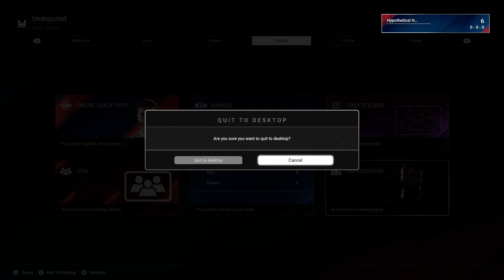Ward v Gatti!!! Iconic Battles!!! I Finally Win!!!! / Undisputed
Trying Out Undisputed For The First Time

Rumble @HypotheticalHypo
Line: HypotheticalHypocrit